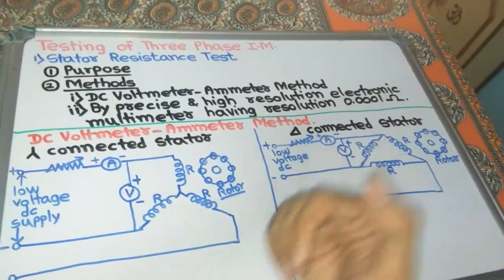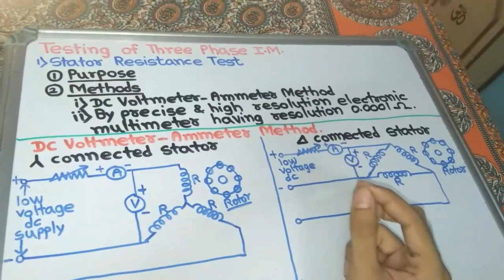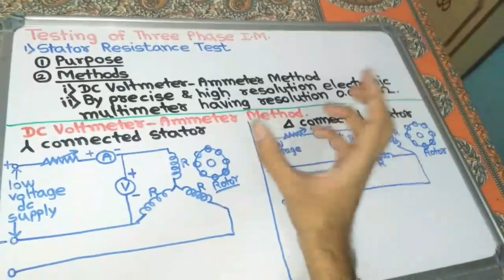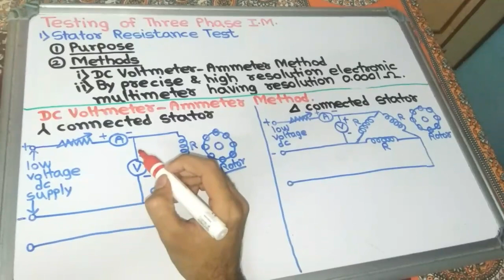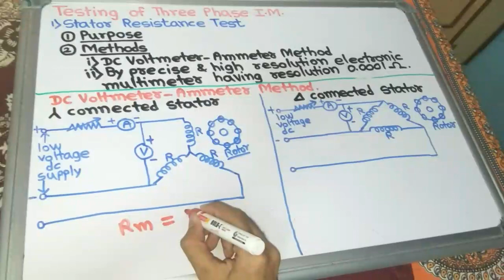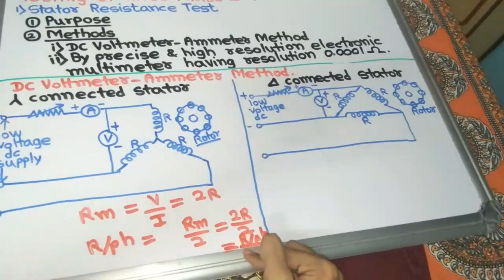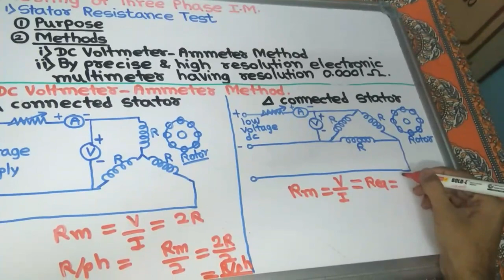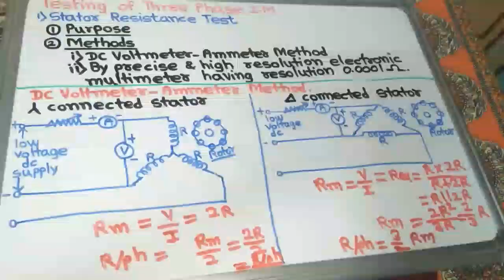Stator Resistance Test of Three Phase Induction Motor